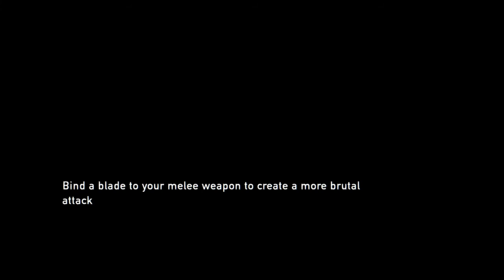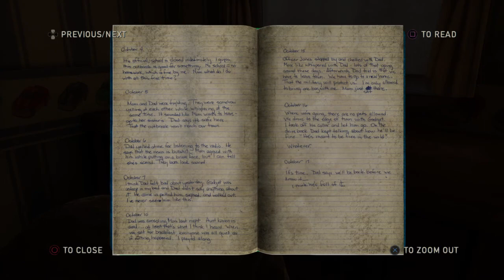The Last of Us™ Remastered - Playthrough pt13 - Going to Lincoln High School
More Infected we encounter enroute to the school.